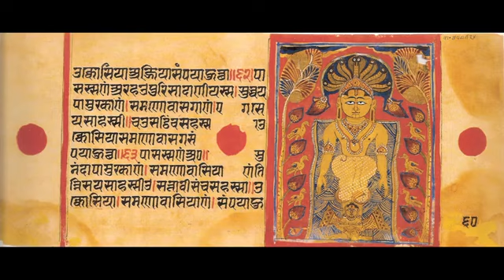कामसूत्र की किताब किसने लिखी थी, और क्यों